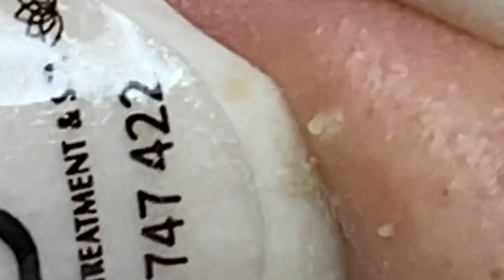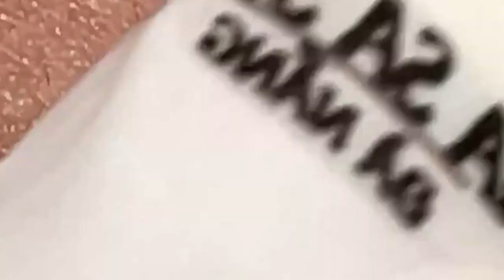العناية بالبشرة الفاخرة اليومية للوجه مع وكالة ناسا NASA 9191